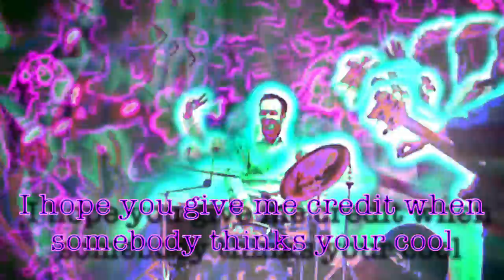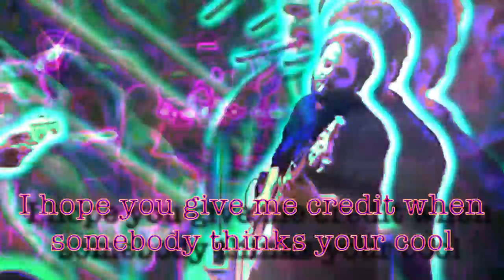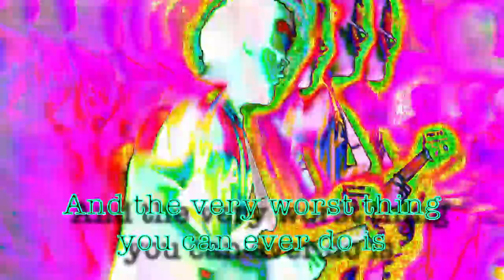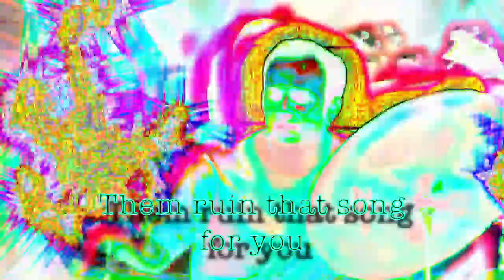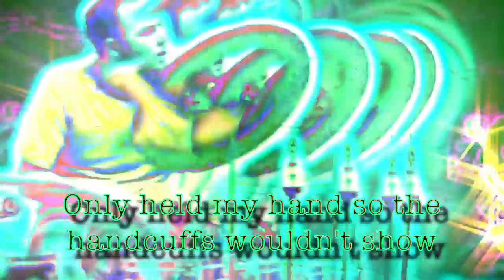Give Me Back My Fleetwood Mac (Demo) - The Tah-Dahs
The Tah-Dahs

Roy Ivy - Guitar, Vocals
James Porter - Drums
Charlie Papathanasiou - Bass

"Give Me Back My Fleetwood Mac" Demo 2007

2022 DBJ Productions